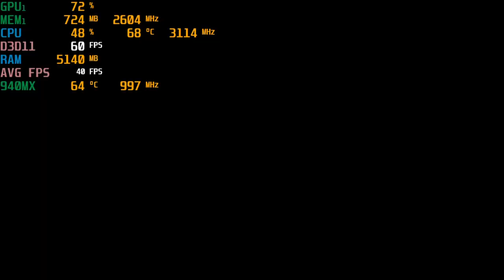Naruto Shippuden: Ultimate Ninja Storm 4 - With The 940MX at 1080p : Acer Aspire E 15 {I5-7200U}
*720p - 12:25

System:  Acer Aspire E 15 ( E5-575G-52RJ )
CPU:  I5-7200u Kaby lake 2.7ghz (3.1ghz turbo)
Memory:  16gb (2x8gb) 2133mhz ddr4
GPU:  Nvidia Geforce 940MX 2gb Gddr5 OC
OS: Win10 Home
Res: 1080p & 720p
Settings: Low